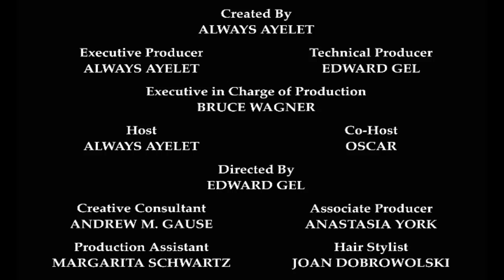Always Ayelet - Episode 004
Always Ayelet speaks with Dr. Sam about the War on Terror and Middle East Life Exposed LIVE from Front Lines in Afghanistan

Freedom, Truth, Holism, & Living a LOVE CENTERED LIFE®

Samuel J. Juett, Ph D. , Capacity Development Coordinator,
Ministry of Foreign Affairs, Afghanistan

Follow Dr. Sam on Twitter @sjuett360